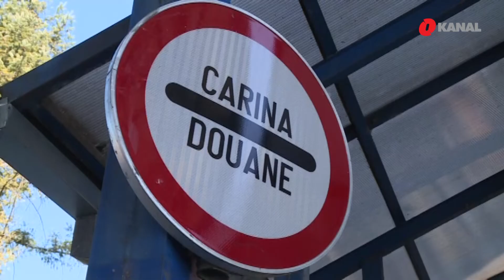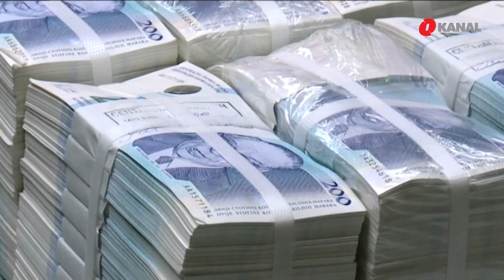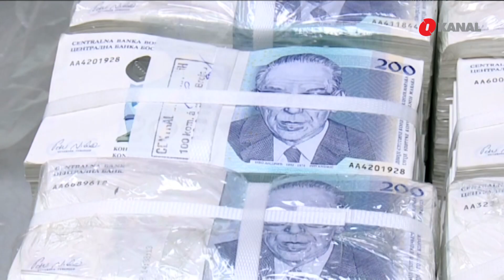Kapital, biznis magazin - 26.9.2020.